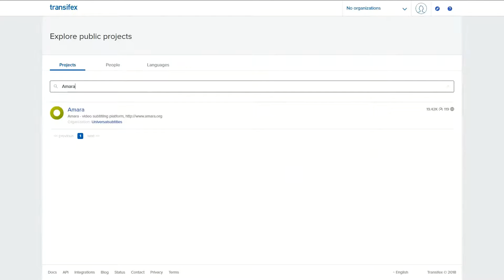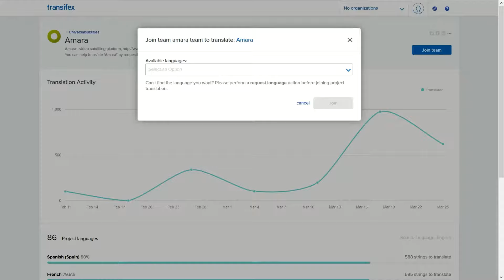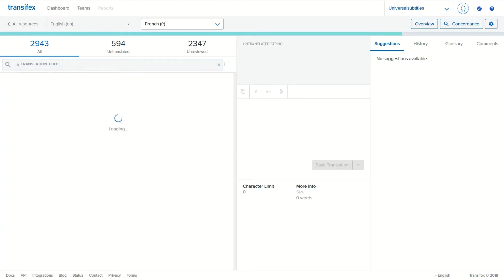Amara x Transifex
Sign Up for a free Amara Account